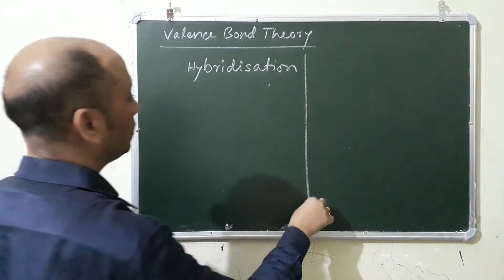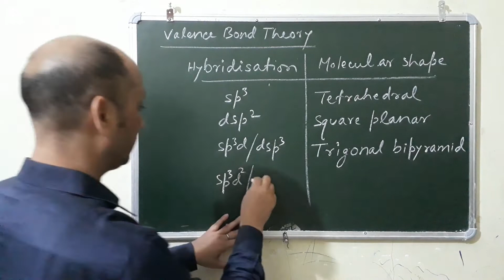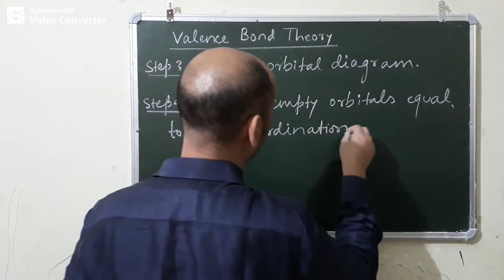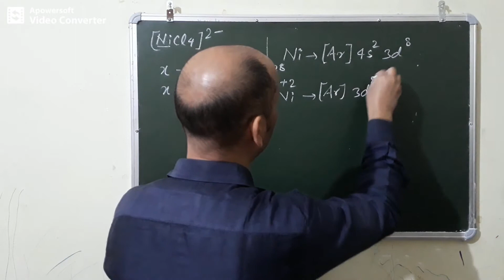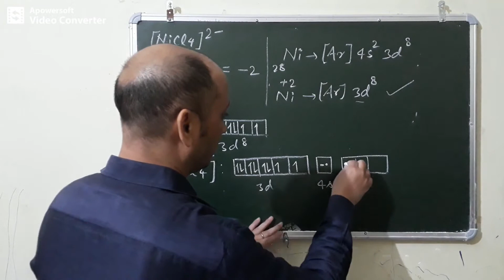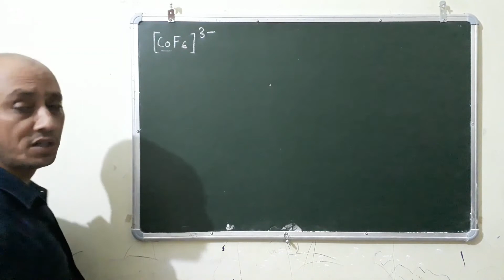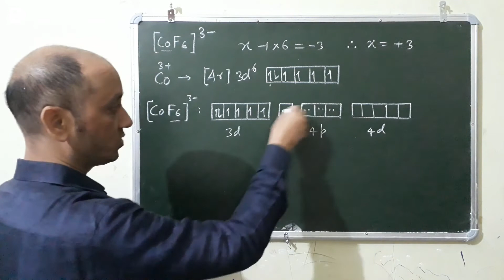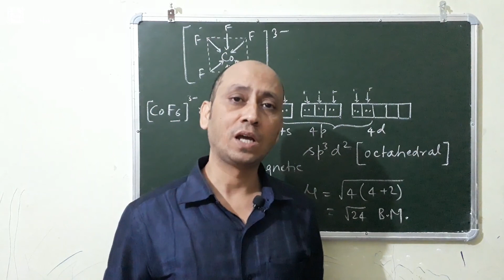COORDINATION COMPOUNDS(VBT)-PART 1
How to determine the hybridisation of coordination compounds